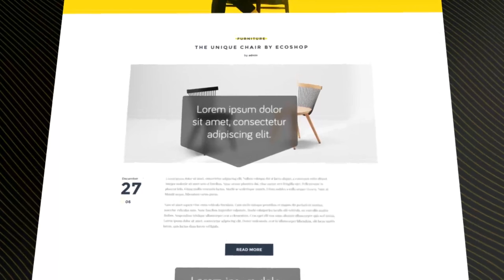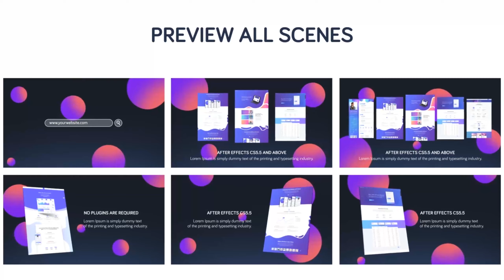Stylish Website Promo | After Effects Project Files - Videohive template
Hello! Project features: 26 scenes (Modular structure) After Effects CS5.5 and above FULL HD resolution (1080p) 30 fps No plugins are required Full control: very easy to edit Video tutorial is included Fonts: Bariol Music track are not included: Inspire Thank you!